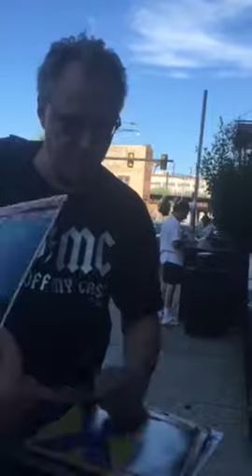Billy Zoom X Signing Autographs Team Derek